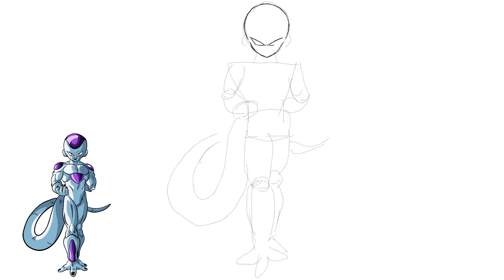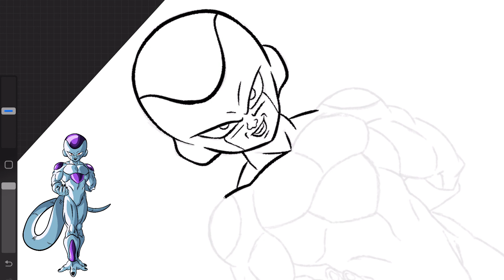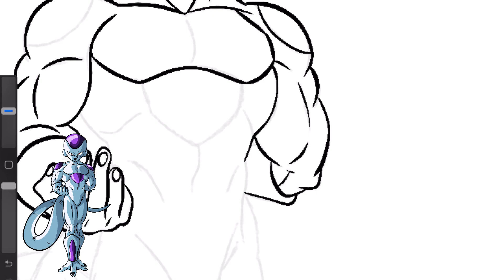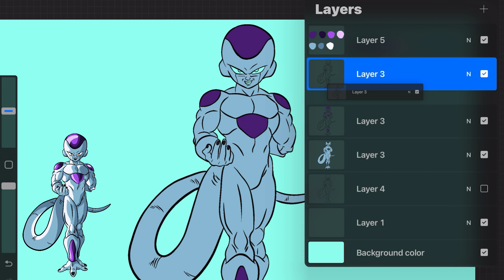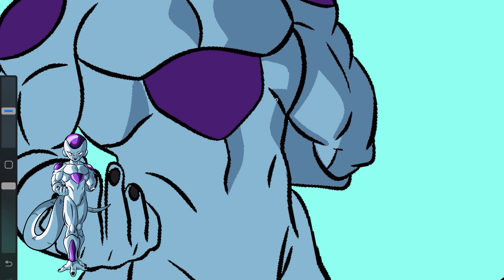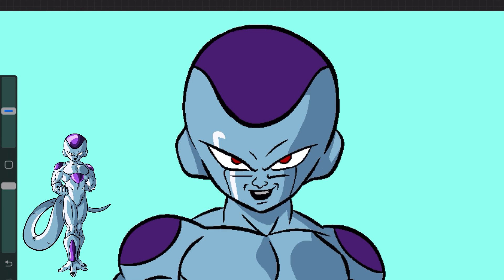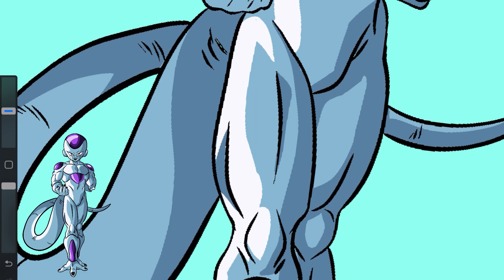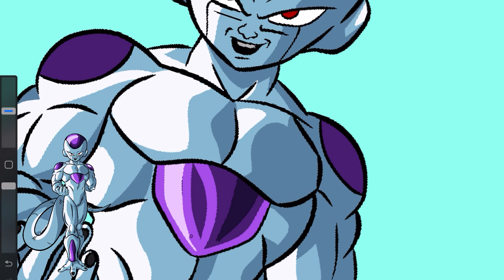How To Draw Frieza | Dragon Ball Drawing and Caloring Easy Tutorial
LEARN TO DRAW FRIEZA

Hello guys!
Welcome to the MeowDrawing Channel! The best channel for beginner artists.
In my easy tutorials I show you how to draw illustrations step by step, using pen, pencil or procreate and photoshop program

I wait for your advices about what I need to draw next time